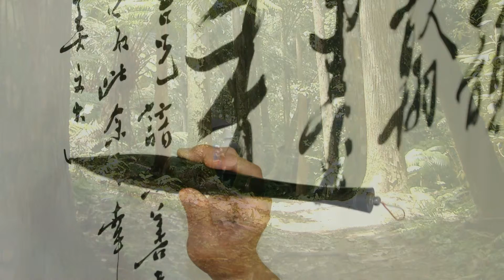【心靈加油站36】文字──【真理電台】